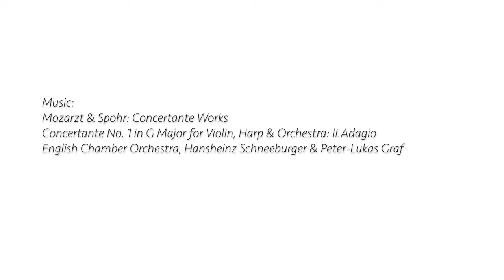Vincent Munier - Photography 4K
ARTICO

Il fotografo Vincent Munier ci presenta le sue più belle immagini dell’Artico, realizzate nel corso di sei anni durante spedizioni invernali spesso in solitario e senza alcuna assistenza. Ha percorso centinaia di chilometri tirando la sua slitta in condizioni estreme sui territori del lupo bianco: il “fantasma della tundra”, come lo chiamano gli Inuit. Dalla Scandinavia alle isole più settentrionali di Nunavut (Canada), le sue immagini ci fanno scoprire un mondo animale di una bellezza affascinante, un paesaggio ove si incontrano orsi e volpi polari, buoi muschiati e civette delle nevi.
Immagini uniche, la cui apparente dolcezza potrebbe far dimenticare la durezza di questo deserto in capo al mondo. Avvolte in un bianco ammaliante, ci trasportano in un lungo e misterioso viaggio attraverso l’immensitàdel grande Nord.
"Entro in un altro mondo. In certi istanti il silenzio è totale, quasi spaventoso. Allora realizzo che anche il minimo scricchiolio dei miei passi sulla neve risuona e immagino che potrebbe risvegliare un orso bianco, addormentato dietro qualche collina a pochi chilometri… "
Esponente di punta della fotografia naturalista, il francese Vincent Munier non ha dubbi: non basta più mostrare la bellezza della natura. Abbiamo tutti bisogno di uno choc per spingerci a salvare il mondo che lasceremo ai nostri figli.

Photographer Vincent Munier presents his most beautiful images of the Arctic, made over six years during winter expeditions often alone and without any assistance. He traveled hundreds of kilometers pulling his sleigh in extreme conditions on the white wolf's territory: the "ghost of the tundra", as the Inuit call it. From Scandinavia to the northernmost islands of Nunavut (Canada), his images make us discover an animal world of fascinating beauty, a landscape where bears and polar foxes, musk oxen and snow owls meet.
Unique images, whose apparent sweetness could make us forget the hardness of this desert at the end of the world. Wrapped in a bewitching white, they take us on a long and mysterious journey through the immensity of the great North.
“I enter another world. In certain moments the silence is total, almost frightening. Then I realize that even the slightest crunch of my footsteps on the snow resounds and I imagine that it could awaken a white bear, sleeping behind some hills a few kilometers away …
Leading exponent of naturalist photography, the Frenchman Vincent Munier has no doubts: it is no longer enough to show the beauty of nature. We all need a shock to push us to save the world we will leave for our children.